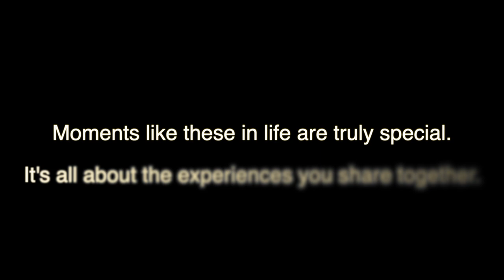BOYS ON BIKES. (first time dirt bike riders)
First time riders. These brothers learn dirt bike riding while camping in the Colorado Rockies July 2019.